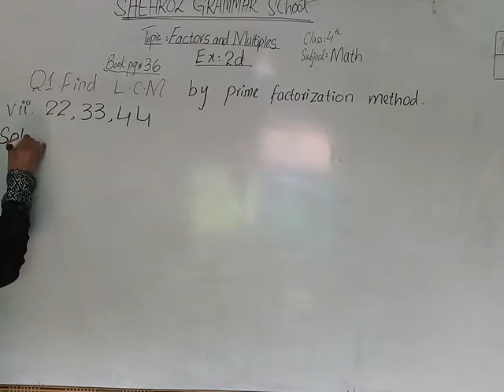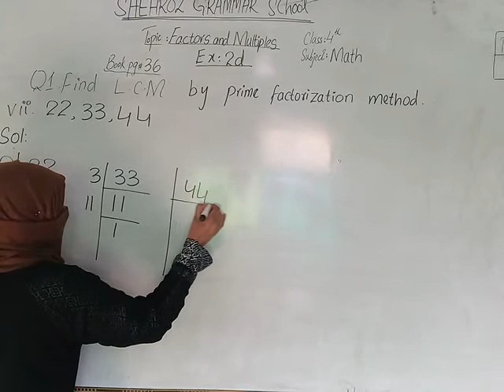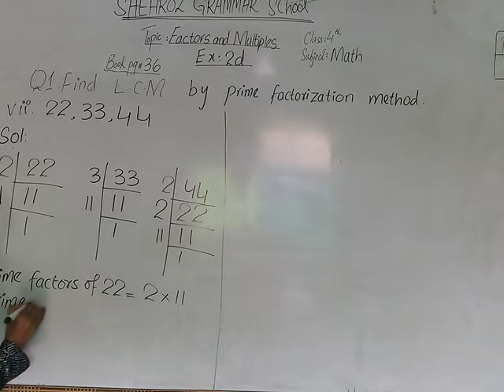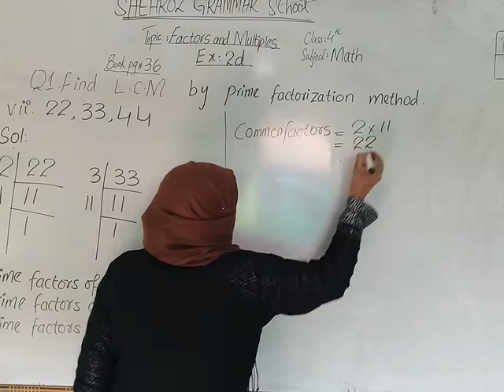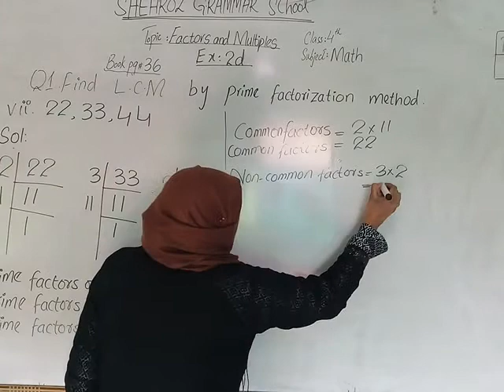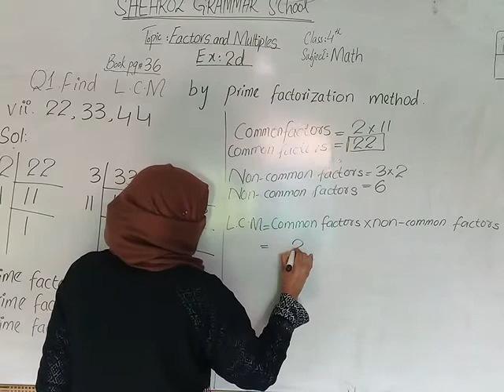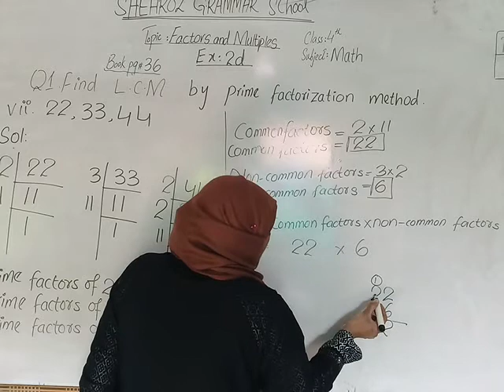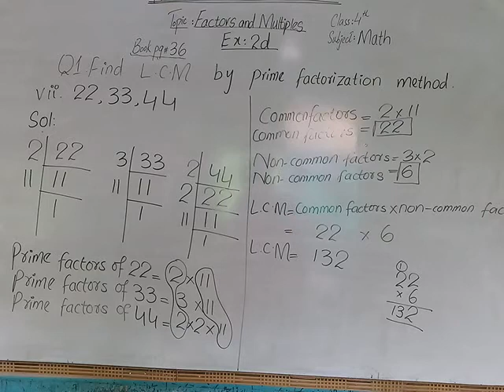Class 4th Maths Topic:Factors and Multiples Exercise 2d Q1 part vii,viii pg#36